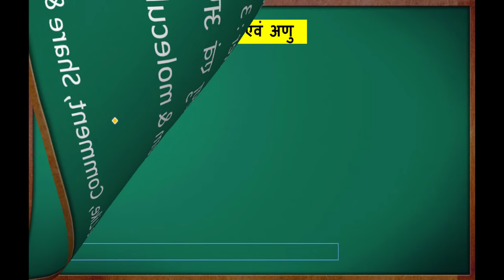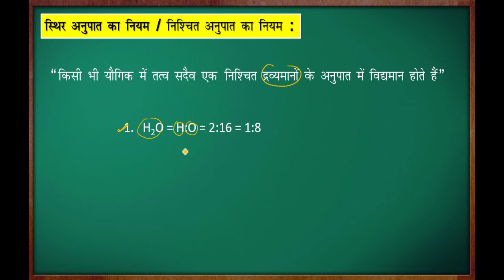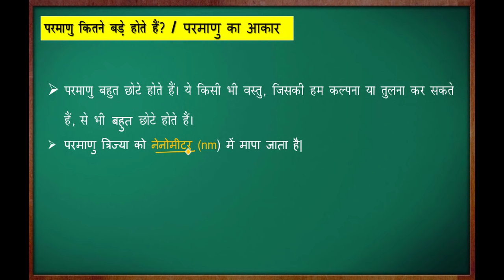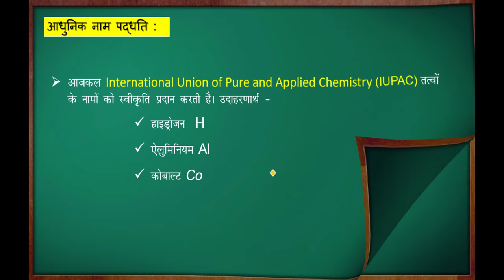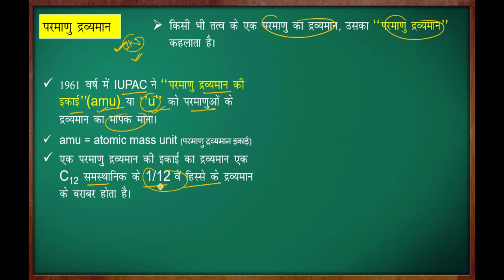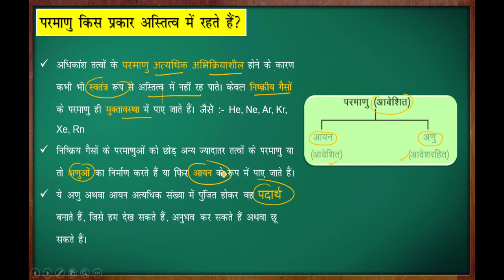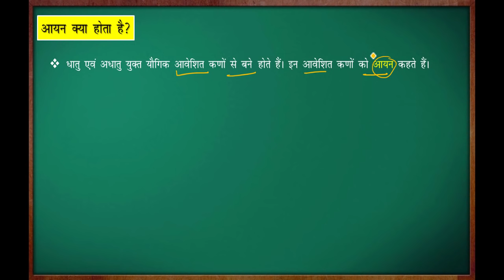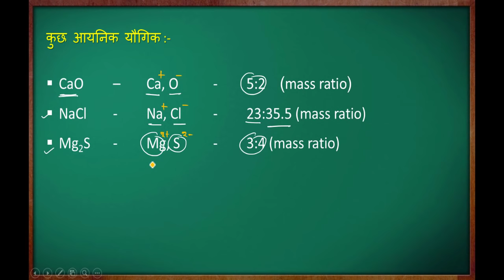Class 9 science chapter 3 in hindi || परमाणु एवं अणु class 9 | parmanu tatha anu class 9th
class 9 science chapter 3 in hindi 2023
Class 9 science 2023-24
class 9 science chapter 3 in hindi question answer
class 9 science chapter 3 in hindi notes
class 9 science chapter 3 in hindi explanation
class 9 science chapter 3 in hindi one shot
class 9 science chapter 3 in hindi by learn and share
class 9 science chapter 3 in hindi by khan sir
class 9 science chapter 3 in hindi doubtnut
class 9 science chapter 3 in hindi magnet brains
class 9 science chapter 3 in hindi medium notes
class 9 science chapter 3 in hindi ncert
class 9 science chapter 3 in hindi and english
class 9 science chapter 3 in hindi medium khan sir
class 9th science chapter 3 in hindi medium
class 9th science chapter 3 in hindi question answer
class 9th science chapter 3 in one shot
class 9th science chapter 3 in english
class 9th science chapter 3 in text questions
class 9 science chapter 3 inbetween questions
class 9 science chapter 3 in tamil

Follow On Facebook page :  Govind lectures
 For Notes Join Us  : whatsapp group (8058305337)

To join telegram : Govind Lectures